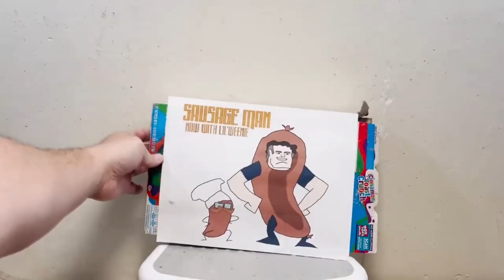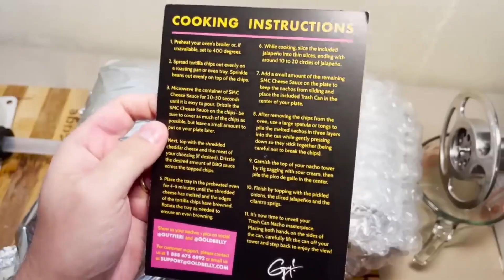You Sausaged In The Wrong FlavorTown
This took too long and still isn't good, unlike the trash can nachos.